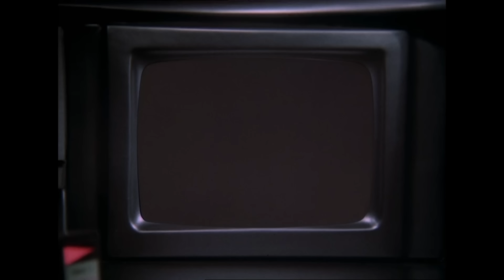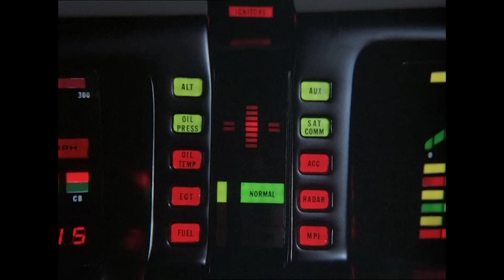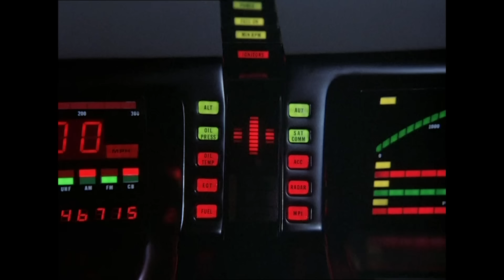Michael's Revenge | The Scent of Roses | Knight Rider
After recovering from a near-fatal bullet, Michael resigns from the Foundation and decides to marry his girlfriend.

From Season 4 Episode 12 "The Scent of Roses": Michael resigns from the foundation after a near-death experience in order to settle down with his long time love Stevie.